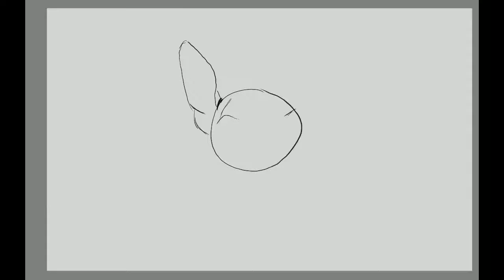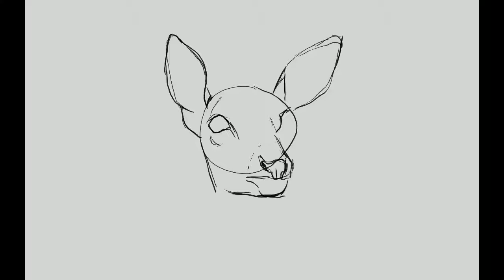Drawing a deer - time lapse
"Oh my Deer!" - Ink drawing.

Used brushes:
- black ink fountain pen
- white ink fountain pen

YouTube CC music.